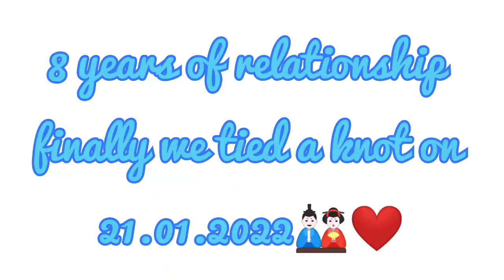Wedding diaries🎎||Part 1||D&G Vlog🍀❤